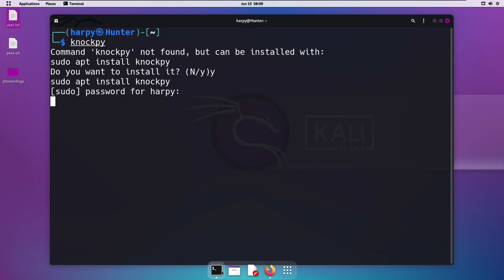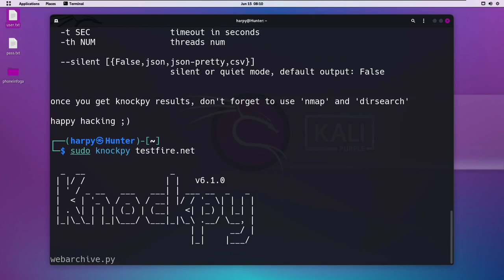Supercharge Your Bug Bounty Success with Knockpy! | Subdomain Enumeration